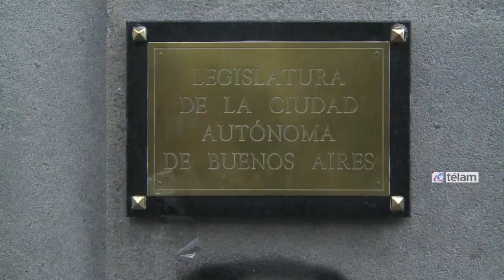Dirigentes y legisladores de la oposición exigen la renuncia de jefe de la Policía Metropolitana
La Asociación de Trabajadores del Estado (ATE) y diputados de la oposición porteña reclamaron en la Legislatura, la renuncia del jefe de la Policía Metropolitana, Horacio Giménez, tras su procesamiento judicial por la represión que ordenó contra trabajadores del Hospital Borda, en abril del año pasado, por la que terminaron heridos también pacientes y periodistas.
El pronunciamiento se dio en el marco de una conferencia de prensa que reunió a dirigentes de ATE y legisladores, en la cual se pidió, por un lado, una “sanción política” para Giménez, pero que también sirvió como escenario para adelantar parte del reclamo que se le hará mañana al ministro de Seguridad, Guillermo Montenegro, quien irá al Parlamento por el debate del Presupuesto 2015.
Luciano Fernández, secretario de ATE Capital y querellante en la causa por la represión del Borda, aseguró a Télam que “Giménez tiene que renunciar porque no puede estar al frente de una fuerza de seguridad y procesado en una causa por apremios ilegales y vejámenes”.
El comisario inspector Giménez, quien está al frente de la Metropolitana desde fines del 2011, fue procesado sin prisión preventiva por el titular del Juzgado Nacional en lo Criminal 30 Jorge López, en la causa iniciada a raíz del operativo llevado adelante por efectivos policiales en los terrenos del hospital neuropsiquiátrico .
El dirigente de ATE agregó que “pedimos que el ministro Montenegro se ponga a disposición de la Justicia tras el procesamiento de su jefe de policía y al juez López, que entiende en la causa, que llame a declarar a los responsables políticos de lo sucedido ese día, que son María Eugenia Vidal y el propio ministro de Seguridad”.
Por su parte, la presidenta del bloque del Frente para la Victoria en la Legislatura, Gabriela Alegre, señaló que “Giménez debería renunciar porque es la Constitución de la Ciudad la norma que dice que no puede estar en la función pública quien está procesado por un delito doloso en perjuicio de la administración pública”.
“Tampoco queremos que se olvide lo que pasó aquel día en el Borda y quienes fueron los responsables”, afirmó la diputada en alusión a la represión que llevó adelante la Policía Metropolitana contra trabajadores del centro de salud, y sobre pacientes, periodistas y hasta diputados porteños, que resistían el desalojo de un taller protegido para comenzar con las obras de un Centro Cívico que funcionaría como sede del Ejecutivo, emprendimiento que no prosperó.
El diputado nacional Horacio Pietragalla, en tanto, exigió “una sanción política” para el jefe policial y que “las autoridades del Gobierno de la Ciudad corran a este sujeto y que la justicia avance”; en tanto que el diputado Pablo Ferreyra abogó por “una política de seguridad con un basamento que respete los derechos humanos y que busque el diálogo y el consenso frente a los conflictos sociales”.
El 26 de abril de 2013, unos 400 efectivos de seguridad ingresaron al hospital Borda antes del amanecer para garantizar que una empresa contratista pudiera tirar abajo el edificio del taller protegido 19, donde los pacientes realizaban talleres de oficios.
Trabajadores, pacientes, familiares de pacientes y militantes sociales y sindicales se presentaron en el lugar para impedir la demolición y fueron reprimidos con gases, balas de goma y palazos.
En la conferencia de prensa estuvieron presentes Manuel Tufro, investigador del Equipo de Políticas de Seguridad y Violencia Institucional del CELS; Marcelo “Nono” Frondizi, delegado de ATE en el Borda; y los diputados Gabriel Fuks, Lorena Pokoik y y Paula Penacca.